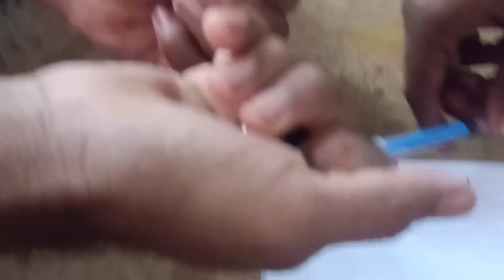सुलेमानी पत्थर चाहिए कॉल 9529086459